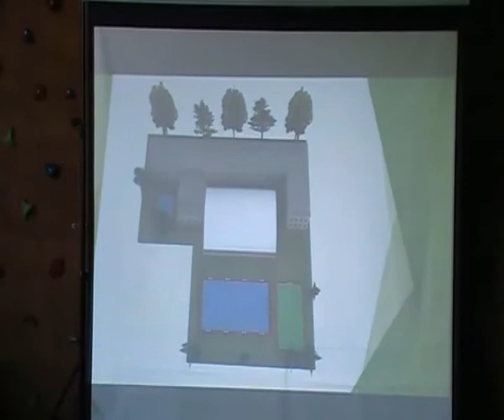Relacja z Gali Święto Sportu na 25lecie samorządności